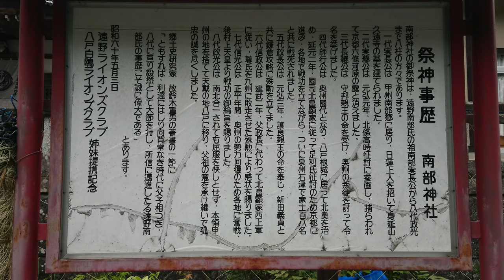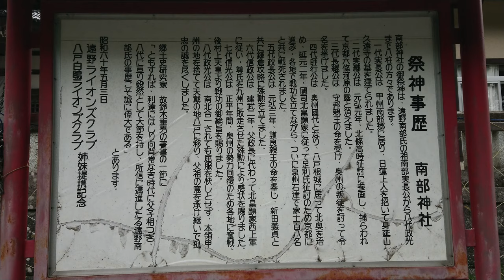日本名城紀行 陸奥・鍋倉城〔南部神社〕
陸奥・鍋倉城
〔南部神社〕